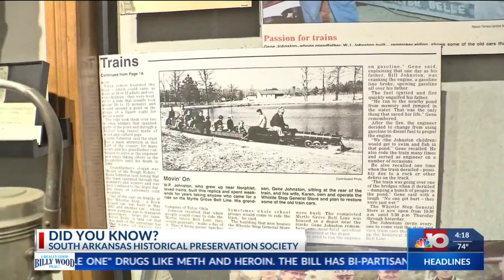NBC 10 News First at 4: "Did You Know?" - Celebrating W.P. Johnston, creator of the Myrtle Grove Rai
El Dorado, Ark. (KTVE/KARD) -- In this week's "Did You Know" segment - sponsored by the South Arkansas Historical Preservation Society - Steve Biernacki shares the story of W.P. Johnston, the man behind the Myrtle Grove Railroad, and a U.S. veteran.